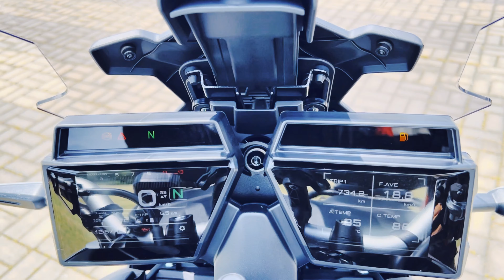Yamaha Tracer 9GT Malaysia : Icon Performance